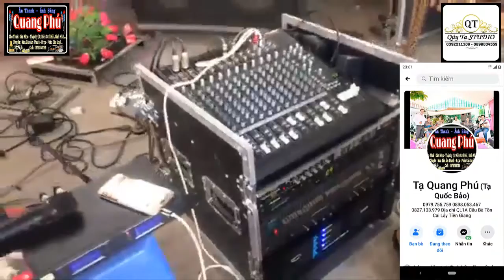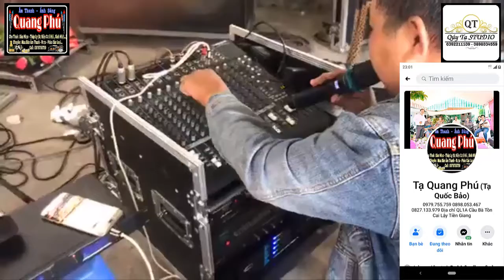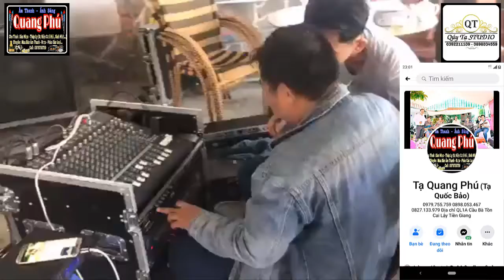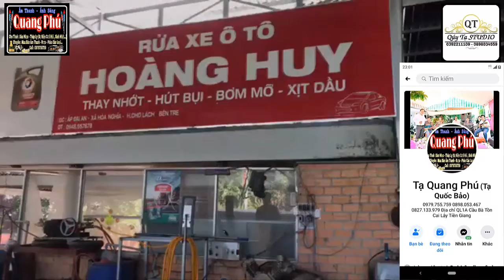Test Âm Thanh Giao Cho Khách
1 Mixer Mackie 1642 vlz pro
1 Echo Microver4
1 Echo Peavey Deltafex
1 Crossover DOD835
1 EQ Ashly 1502
Âm Thanh - Ánh Sáng Quang Phú Khu Vực Tiền Giang
* Cho Thuê
- Dàn Nhạc Các Sự Kiện ( Cươi Hỏi , Sinh Nhật. )
 - Tháp Ly Lễ Cưới
 - Sân Khấu + Máy Bắn Khói + Đèn …
* Chuyên Mua Bán
 - Âm Thanh
 - Pháo
 - Rượu
- Đá Khói .
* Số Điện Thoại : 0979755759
PHÒNG THU ÂM QUÝ TẠ STUDIO
• Bạn có muốn lưu lại những khoảnh khắc đáng nhớ của bạn bằng những câu hát thật ý nghĩa??
• Hãy đến với Quý Tạ STUDIO ! Chúng tôi sẽ giúp bạn ghi lại những kỷ niệm ấy
• Bản giá dịch vụ bao gồm : Thu âm – pha trộn nhạc & hiệu chỉnh giọng hát.
        1 . File MP3 : 150k – 200k / bài ( Tùy Theo Bài Chĩnh Sữa Khác Nhau )
        2 . File MP3 & Video để đăng lên youtube và facebook : 300k / bài
* Địa Chỉ : Gần Cây Xăng Hồng Đức Cầu Bà Tồn Ấp 10 Xã Mỹ Thành Nam Cai Lậy Tiền Giang.
* Giờ Mở Cửa : 9:00am – 9:00pm , Từ thứ 2 đến Chủ Nhật